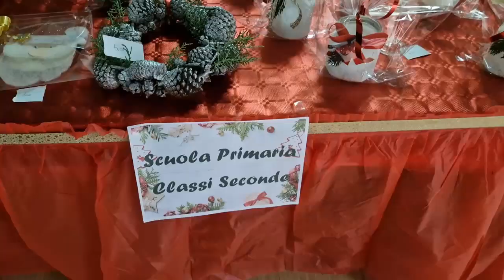Servizio mercatini della scuola a Scoglitti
Il dirigente Spataro